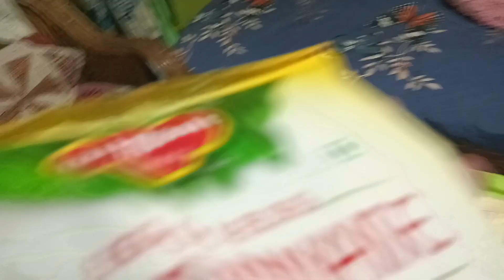हे भगवान हमारे बच्चे बिगड़ गए || दुकान में आए स्पैशल toys || Reena negi rana vlogs